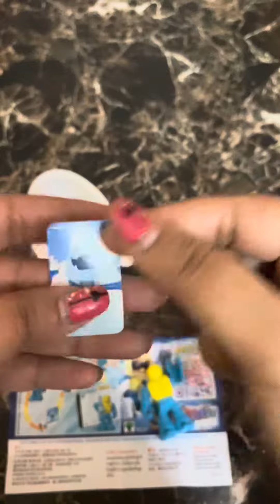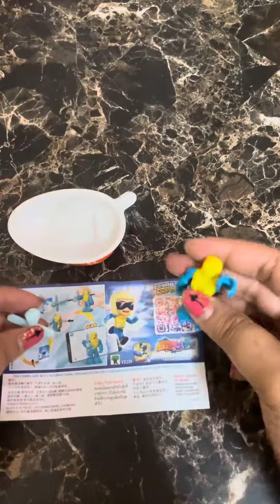ASMR~kinder joy egg with surprise gift